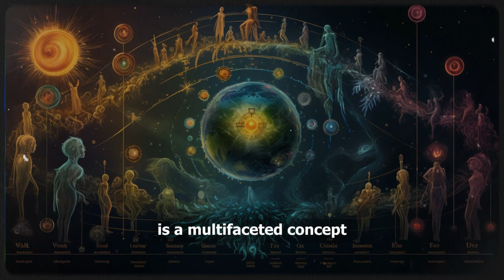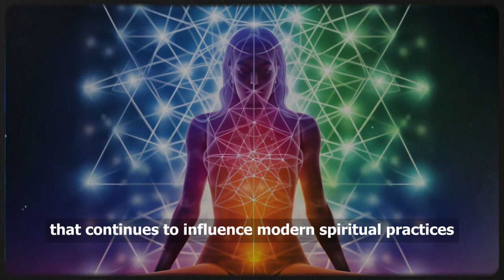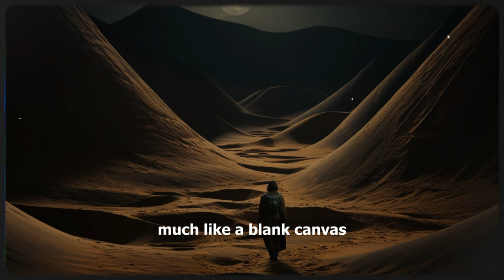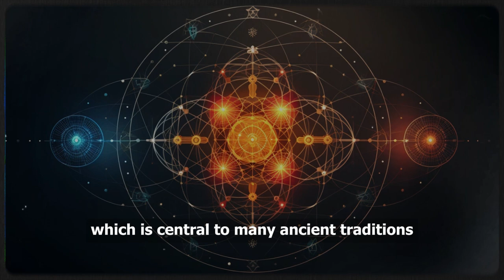The Science of Light Bodies: Understanding How Yours Operates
💫🔬 Embark on a journey of self-discovery with 'Illuminating the Self: Understanding the Science of Light Bodies.' This enlightening video explores the fascinating concept of light bodies, a term often used in various spiritual and metaphysical contexts to describe a layer of existence beyond the physical form.

🌟 Delve into the intersection of science, spirituality, and metaphysics as we explore what light bodies are, how they are perceived in different cultural and spiritual traditions, and what modern science has to say about these ethereal aspects of our being.

🔍 Video Highlights:

Defining Light Bodies: Unraveling the concept of light bodies and their significance in various spiritual traditions.
Scientific Perspectives: Examining how contemporary science views the idea of light bodies and related phenomena.
The Function of Light Bodies: Exploring theories and beliefs about how light bodies operate and interact with our physical and mental states.
Practical Insights: Offering practical tips and techniques for understanding and working with your own light body for personal growth and well-being.
📚 Whether you're deeply immersed in spiritual practices, interested in the convergence of science and spirituality, or simply curious about the more subtle aspects of human existence, this video offers a comprehensive and accessible exploration of the intriguing world of light bodies.